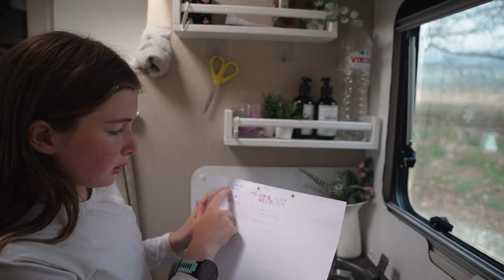#166 Grèce bivouac sur une plage: Ils nous ont réveillés cette nuit... vlog voyage en camping-car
🙋‍♀🙋‍♂ Qui sommes-nous ? 🌍

00:00 - Début du vlog en Grèce
01:03 - Nuit perturbée
02:02 - Promenade matinale et pensées sur le sport
03:08 - Visite à la boulangerie et conseils sur l'exercice
04:29 - Approvisionnement matinal à la boulangerie
05:02 - Discussion sur les trottoirs dans les villages grecs
06:43 - Règles familiales pour les dictées
08:06 - Partage des tâches ménagères dans le camping-car